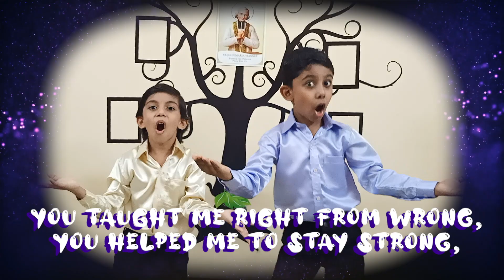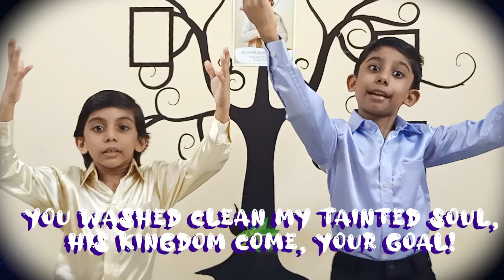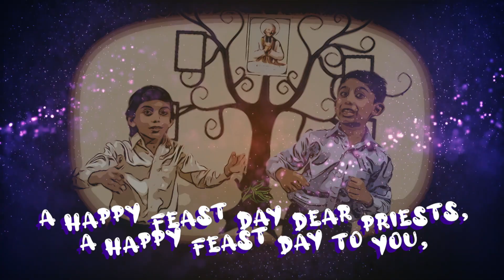St John Marie Vianney#A Greeting Song with lyrics#For All Priests#Performed by Aiden & Nathan Pires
CREDITS
Lyrics by Nellita Goes

Grateful Thanks to Aiden & Nathan Pires for their performance
to Patricia D'silva Pires for filming the performance.

Dedicated with love & Gratitude for all our Priests. We Love & Appreciate all you do!!!

St John Marie Vianney

Chorus
A Happy feast day dear priests,
A Happy feast day to you,
May John Marie Vianney,
Always bless you and keep you…
Rooted, deeply rooted in God’s grace!!!

You taught me right from wrong,
You helped me to stay strong,
You shared sacramental love,
From the Trinity up above!

You blessed me at my birth,
You helped me to march forth,
You washed clean my tainted soul,
His kingdom come, your goal!

We pray for you every day,
As you follow God’s ways,
To fructify endeavour,
As you burn with spiritual fervour!